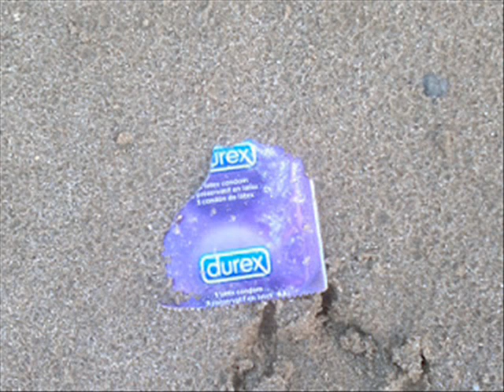Evita un Zidra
Video educativo para evitar zidras y otras infecciones guarrindongas